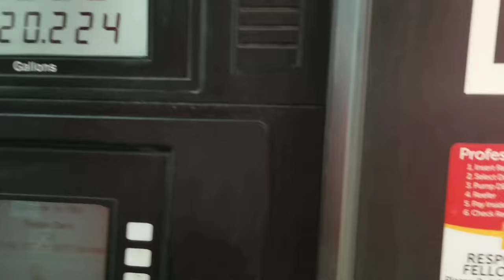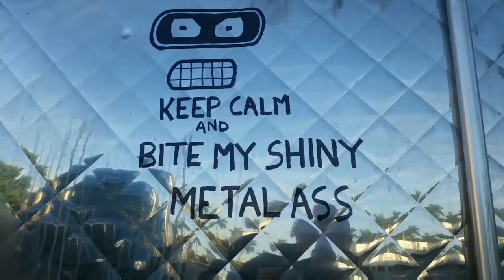IT'S ALL ABOUT THE CHEDDAR - A DAY IN THE LIFE OF A TRUCKING COUPLE - COVER BY ZAC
IT'S ALL ABOUT THE CHEDDAR. CHECK OUT ZAC AN HIS MUSIC.